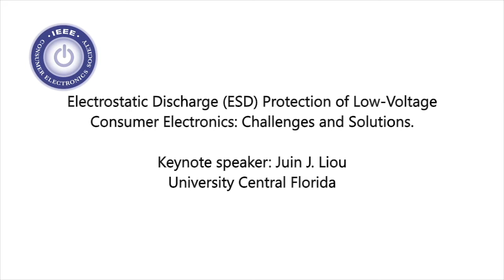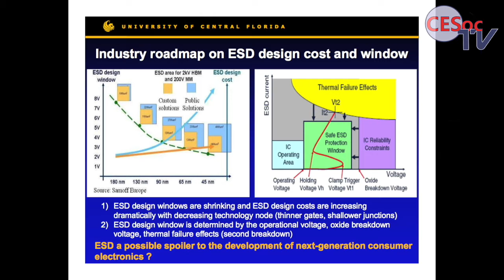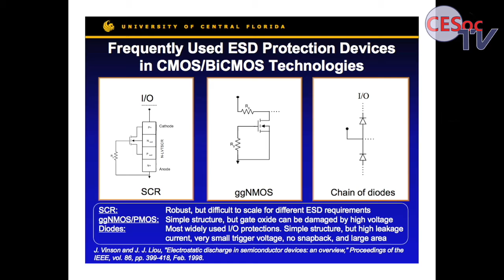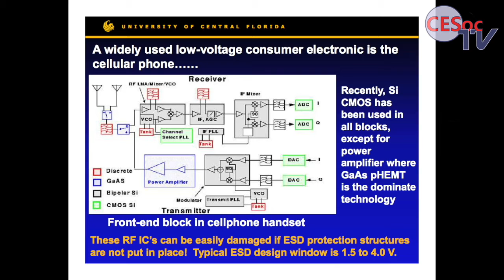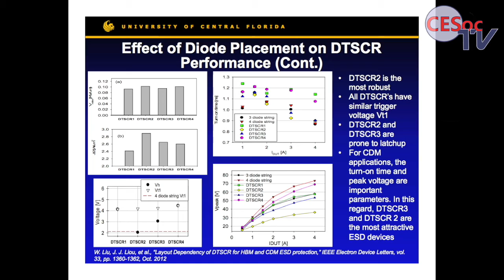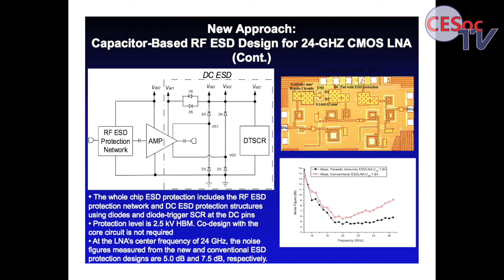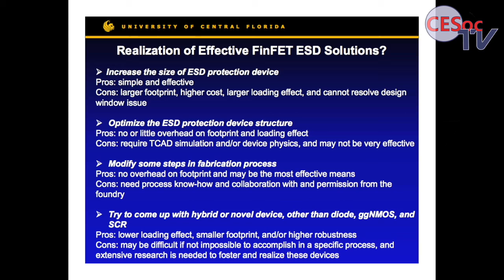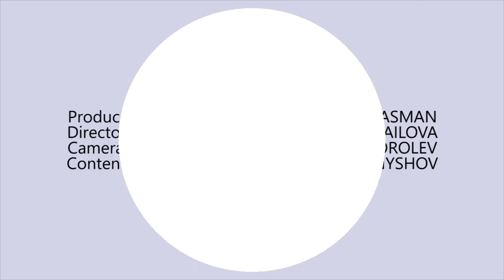Electrostatic Discharge (ESD) Protection of Consumer Electronics: Challenges and Solutions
Keynote speaker: Juin J. Liou
University Central Florida